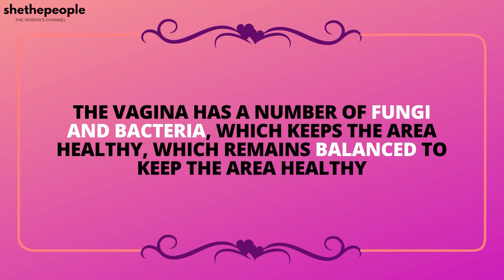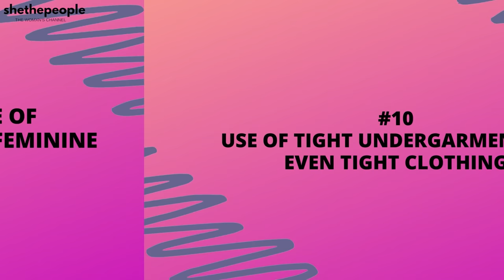Why does my vagina itch so often? | Here's what you should do | ft. Dr. Sudeshna Ray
In this video, Dr. Sudeshna Ray, Senior Consultant Obs & Gyn explains:

→ What is a vaginal fungal infection?
→ Can antibiotic intake cause fungal infection in the vagina?
→ Can pregnancy cause itching in the vagina?
→ Is itchy vagina a symptom of uncontrollable diabetes?
→ Is vaginal itch or infection caused by low immunity of the person?
→ Can intake of oral contraceptive pills cause an itchy vagina?
→ Will staying wet for a long time cause an itchy vagina?
→ Should you wash your vagina with a jet spray?
→ Are hot baths good for your vagina?
→ Are perfumed sprays and soaps safe to be applied on the vagina?
→ Can tight undergarments cause an itchy vagina?
→ How to deal with vaginal itching?
→ Can vaginal fungal infection spread through sexual contact?